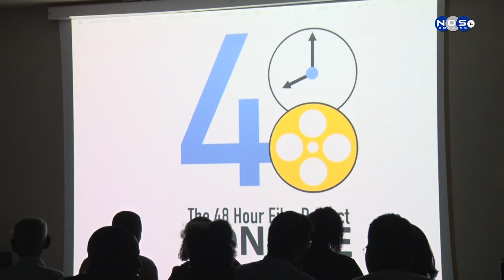(1) 48 Hour Film Proyekt Bonaire 2022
Tabata tin e final di e festival di sine “48 Hour Film Proyekt Bonaire”  kaminda e tim di ‘We were born ready” a sali e ganado di e miho film i Los Chavos tim di koleganan di Nos TV a gana e di dos miho film.